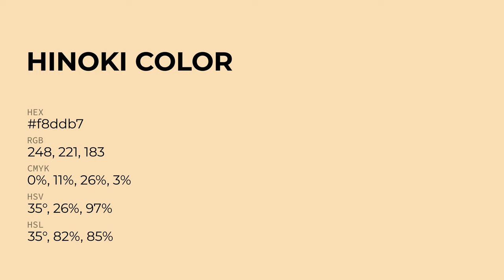Hinoki color f8ddb7 hex Cool Yellow color f8ddb7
What color is Hinoki ? f8ddb7 hex, Cool Yellow color f8ddb7

Hex f8ddb7 Color Code is also known as Hinoki color

Hex f8ddb7 Color code in RGB color code model is created after adding 97.25% red color, 86.67% green color and 71.76% blue color.
Hex f8ddb7 Color code in CMYK color (process color) code model is generated after subtraction of 0% cyan, 11% magenta, 26% yellow, 03% black.